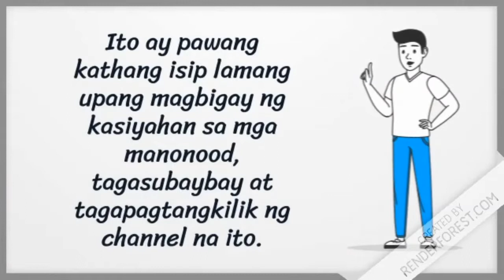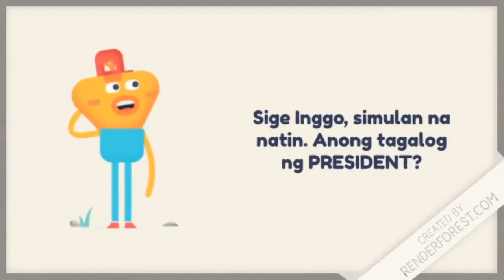Pagalingan ng Tagalog Sina Perdie, Inggo at Pilo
Ito ay likhang katatawanan at pwedeng gawing  istorya sa grupo upang hindi boring ang usapan.

Thanks also to the Free Services of VideoPad by NCH software for my video editing